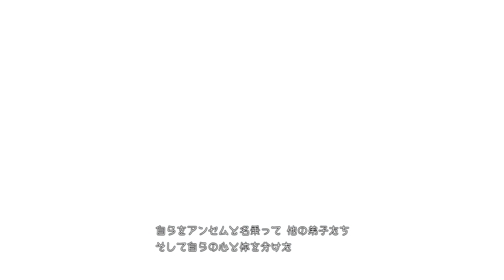【RPG】 KINGDOM HEARTS Ⅲ テラの行方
ある日"キーブレード"という鍵型の剣えお手にした少年ソラは、離ればなれになってしまった親友のリクとカイリを取り戻すため、王様(ミッキー)の命を受けたドナルドとグーフィーと共に旅に出た。世界を救う為には、光と闇の両方の世界から鍵をかける必要があり、親友のリクは闇の世界に残る選択をした。
世界では乖離する"ⅩⅢ機関"という組織は、世界の心、人の心の集合体ともいわれている"キングダムハーツ"の完成の為に必要な"キーブレード"を持つソラの前に何度となく立ちはだかり、様々な戦いを引き起こしてきた。
これまでの"キングダムハーツ"をめぐる戦いが、キーブレード戦争を引き起こそうと目論むマスター・ゼアノートの意のままに進んでいたことを知ったソラ達は、闇に対抗する、7人の光の守護者を揃えようとしていた。
王様とリクは歴戦のキーブレード使いの居場所を探し始め、ソラ、ドナルド、グーフィーの3人は「目覚めの力」を取り戻すために、再び様々なディズニーのワールドを駆け巡っていくのだった。